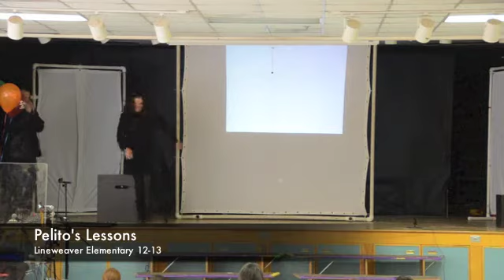Pelito's Lessons - Lineweaver